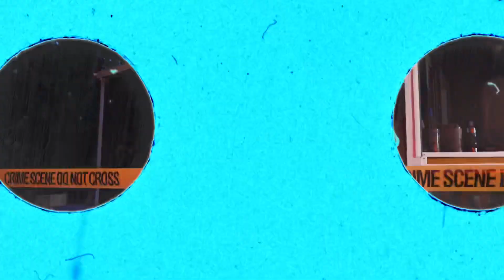WAAC Lil Head- Head Bogan